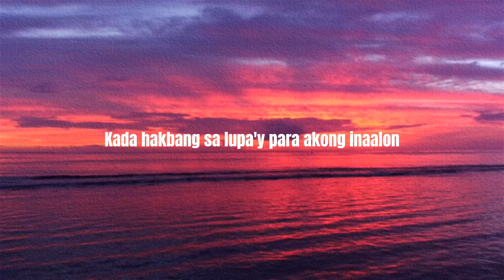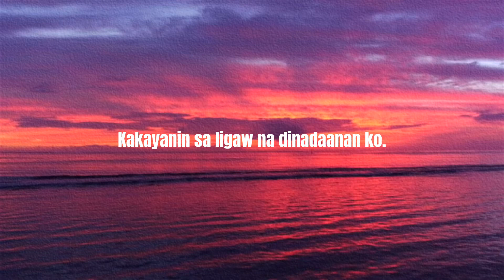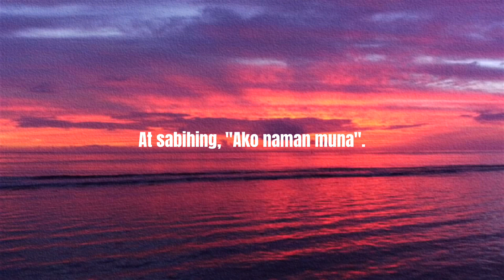Ako Naman Muna || Angela Ken COVER by KM Oliveros [Lyrics Video]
Cover Performer: KM Oliveros

Lyka App: @km_oliveros

Lyrics:
Kada hakbang sa lupa'y para akong inaalon
At nalulunod sa batikos ng mundo,
Sa kung ano lamang ang kaya ko.

Pigang-piga na sa mga problemang 'di masolusyonan agad.
Parang wala ng bukas, pwede bang umiwas?
Hinahanap ang sarili ngunit 'di na
Kakayanin sa ligaw na dinadaanan ko.
'San na 'to patungo?
'San na 'ko patungo?

Dahan-dahan nating simulan muli ang pag-hakbang.
Dahan-dahang tumingin sa salamin upang makita ang ating kagandahan.
Dahan-dahang iangat ang mukha upang masilayan ang payapang kalangitan.
Oo, pagod ka na.
Pero 'di ka nag-iisa.
Kaya't lumaban ka.
At sabihing, "Ako naman muna".

Kada langhap sa hangin pansin ko na lagi nalang usok.
Walang malinis halos puro polusyon, parang ako raw na konsumisyon.
Gulong-gulo ang isip 'san ba lulugar kapag nag-kamali.
Grabe sila manghusga, bakit perpekto ba sila?
Huminga ka ng malalim at isipin ng mabuti
Ang mga desisyong ilalaan para sa kinabukasan.
Nang makapunta sa paroroonan. Kung

Dahan-dahan nating simulan muli ang pag-hakbang. (muli ang paghakbang)
Pero 'di ka nag-iisa. ('di ka nag-iisa)
Kaya't lumaban ka.

Huwag papalamon sa lungkot,
Huwag hahayaang malugmok ang puso mo sa ibabato sa'yo ng iba.
Tandaan mong sapat ka...

Dahan-dahang tanggalin ang maskara at
Hayaang tumulo ang bumabadyang mga luha.
Dahan-dahang iangat ang mukha upang
Masilayan ang mga taong ika'y pinapahalagahan.
Kaya't lumaban ka.